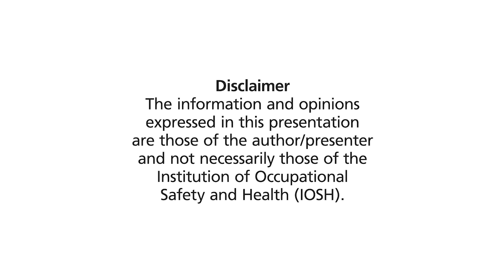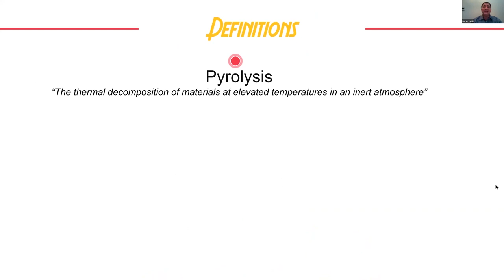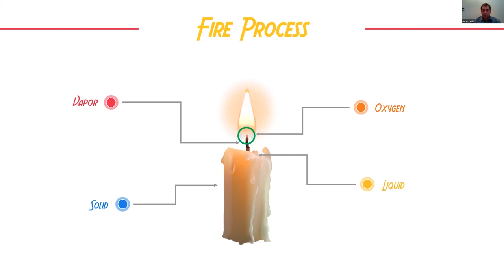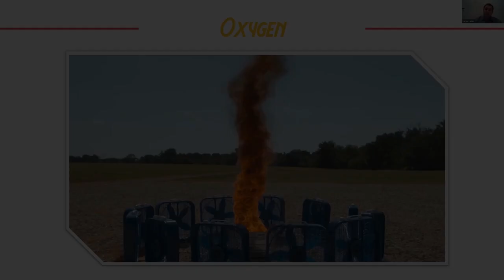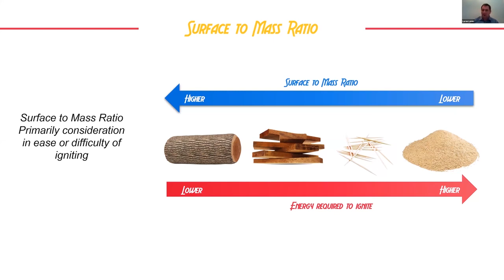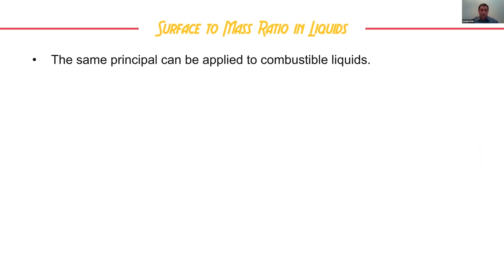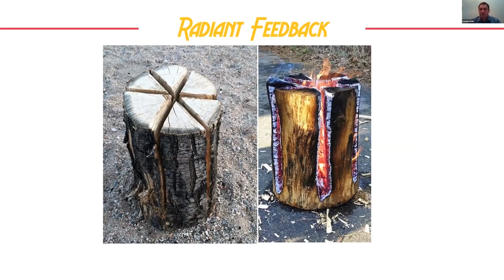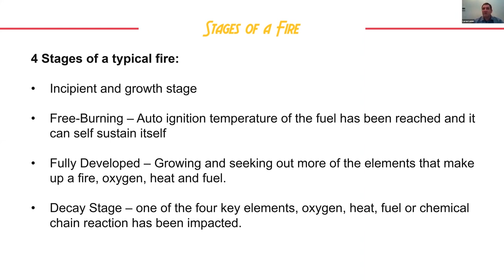IOSH Webinars - UAE Branch, Fundamentals of fire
In this session speaker Mr Loren Leiski, Head of EHS at AMMROC will cover the fundamentals of fire and fire control including a leap into chemistry and behaviour of fire and fire control. The presentation will be followed by a Q&A session.